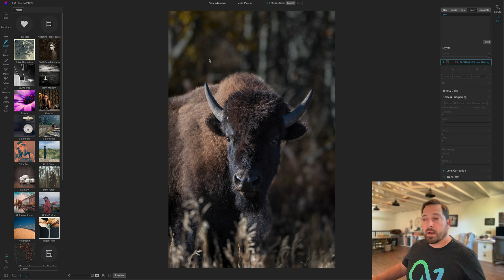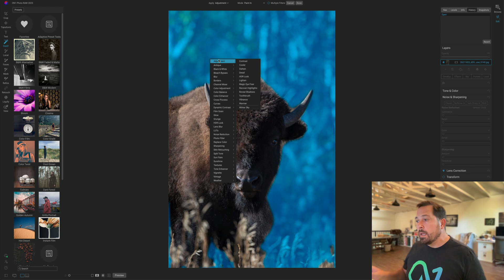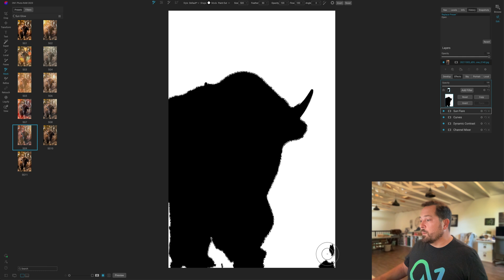A Sneak Peek at Adding Presets to Areas in 2 Clicks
Imagine adding an entire preset to only certain areas of our photo, in just two clicks. The new Super Select AI tool can add adjustment layers, filters, and even entire presets to objects or regions in your photos in just a couple clicks, no brushing required. It will speed up your photo masking tremendously and takes the pain away from learning all of the masking tools.